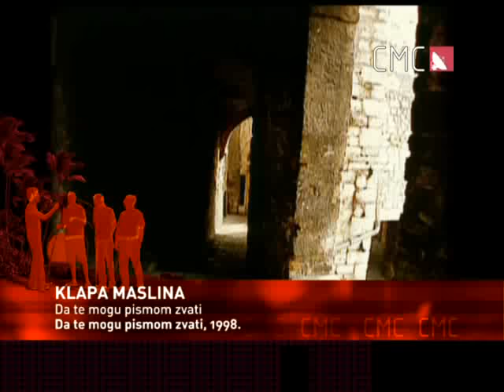Klapa Maslina - Da te mogu pismom zvati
DA TE MOGU PISMOM ZVATI

Autor glazbe: Ivica Badurina
Autor teksta: Frane Bilić

Ti za me si bila ka rosa na cviću
sa usana pila i ljubav i sriću
a ja bi tija pismom ti prići
još ljubavi ima ka ulja u svići

ja bi piva život cili
da se barem opet vrati
vrime kad smo sritni bili

ja bi piva, ne bi staja
da se stara ljubav vrati
ne bi pismi bilo kraja

Ne vraćaš se više u pisme i riči
i nema te sa mnom u nijednoj priči

ne bi pismi bilo kraja croatiarecords StayHome